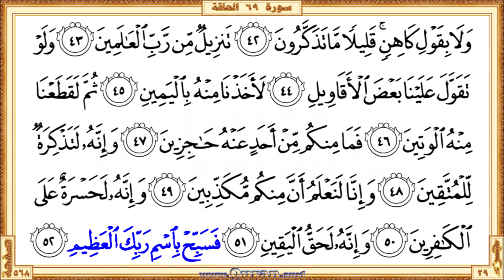Surah 069 Al-Haqqa | Reciter: Mahmoud Ali Al-Banna | Text highlighting HD video on Holy Quran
Surah Al-Haqqa - Beautiful HD video view on your screen. The video shows highlighted the Qur'an text portion along with the beautiful and heart shuddering recitation by Mahmoud Ali Al-Banna. Quran.surf videos generally show only five lines of Quran text on one screen by following the page layout of the printed version of the Mus'haf. It can be viewed well on small mobile screens and large projector screens. Therefore, it provides a great way for those who want to learn or teach the recitation of the Qur'an well.

• Short URL for this video from Quran.surf (included easy navigation links)
• Videos for each Quran pages those recited by Mahmoud Ali Al-Banna

* Correct redirection applies only after completed all of the surah/page videos those recite by Mahmoud Ali Al-Banna. Short URL for the YouTube video is subject to 'special notes'